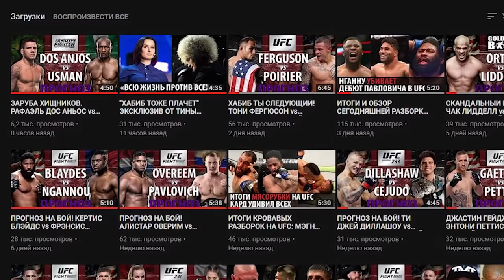РАЗБОР БОЯ И ПРОГНОЗ. ДЖУНИОР ДОС САНТОС vs ТАЙ ТУИВАСА / НОКАУТУ БЫТЬ?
Основной кард UFC Fight Night 142 станет самым одних из самых интересных среди всех турниров серии этого года. 142-й по счёту вечер единоборств пройдет в Австралии и вместит в себя сразу несколько противостояний с приставкой «топ». В октагон в этот день выйдут как элитные тяжеловесы, так и перспективные представители средней и легкой весовых категорий. Особое внимание СНГ-фанбазы будет приковано к дебютанту промоушена Алексею Кунченко, а взор всех телезрителей и фанатов UFC из Австралии устремится на мэйнивент вечера, где любимец австралийской публики Тай Туйваса сразится с Джуниором Дос Сантосом.

Полный кард турнира:
Тяжелый вес: Джуниор Дос Сантос — Тай Туиваса
Тяжелый вес: Марк Хант — Джастин Уиллис
Полутяжелый вес: Маурисио Руа — Тайсон Педро
Полусредний вес: Джейк Мэттьюс — Тони Мартин
Полутяжелый вес: Джим Крут — Пол Крэйг
Легчайший вес: Суман Моктариан — Содик Юсуфф
Полусредний вес: Юшин Оками — Алексей Кунченко
Наилегчайший вес: Уилсон Рейс — Бен Нгуен
Легкий вес: Мизуто Хирота — Кристос Гиагос
Наилегчайший вес: Ашкан Моктариан — Кай Кара-Франс
Полусредний вес: Кейта Накамура — Салим Туари

Всем мир друзья!